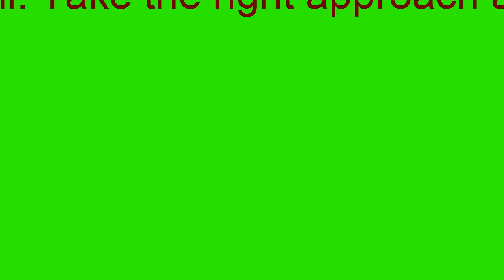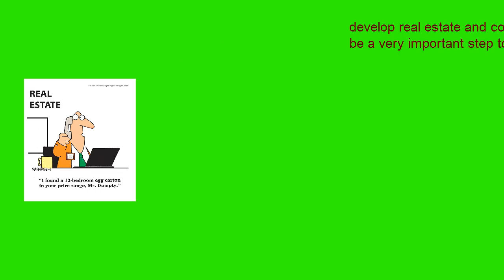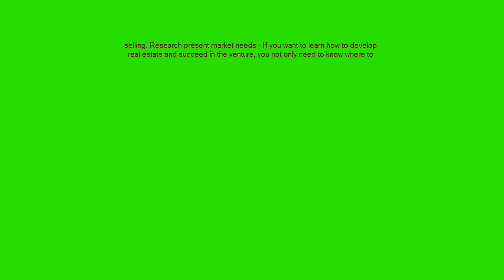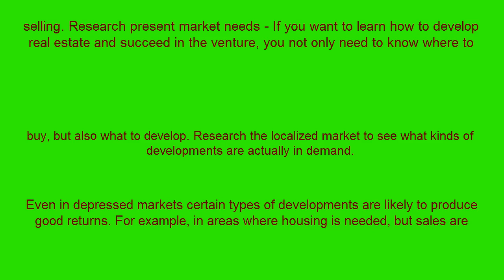Tips to Help Anyone Learn How to Develop Real Estate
We've all heard the stories about people striking it rich by purchasing property, making a few changes and then flipping it over at much higher prices. But, how can you learn to develop real estate in this unusual market and actually see financial returns come from the prospect? The truth is anyone can learn how to develop real estate and see a profit, but it does take some knowledge and know how. This is especially so as today's prices continue to fall. Take the right approach and you can see real rewards; choose the wrong path and returns won't likely follow.

This video cantains is talking about and related with franchises career advice real estate real estate career,career advice property property career innovate cv Billy Procida Real Estate 101 Procida,Real Estate Development buying real estate William Procida,Bill Procida,Commercial Real Estate Real Estate (Industry) develop real estate Commercial property development commercial property How to develop real estate Billy Procida 101. so just watching and enjoy with this video. don't forget subscibes our channel ;)

develop real estate,develop real estate website,develop real estate business plan,develop real estate app,develop real estate companies,develop michigan real estate fund,

develop michigan real estate fund lp,how to develop real estate leads,how to develop real estate with no money,how to develop real estate agent business,develop a real estate website,

pelican real estate and develop,develop real estate business,how to develop your real estate business,how to develop my real estate business,best cities to develop real estate,

best place to develop real estate,best way to develop real estate leads,develop visio real estate konferenzhotel bonn gmbh,how can i develop my real estate business,